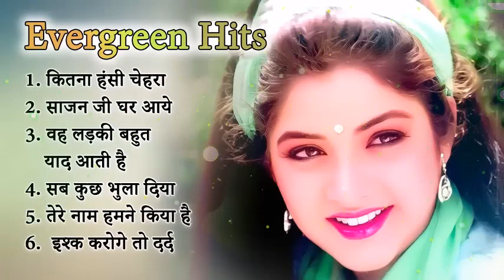60's_70’s_80’s सुपरहिट्स गाने | Suresh Wadkar Ji Anuradha Paudwal Anwar Kishore Kumar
60's_70’s_80’s सुपरहिट्स गाने | Suresh Wadkar Ji Anuradha Paudwal Anwar Kishore Kumar